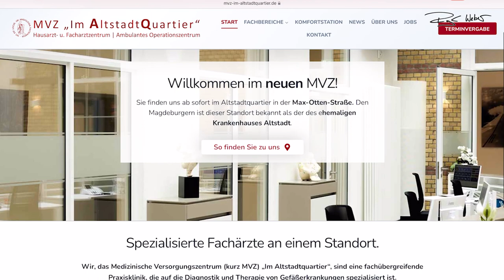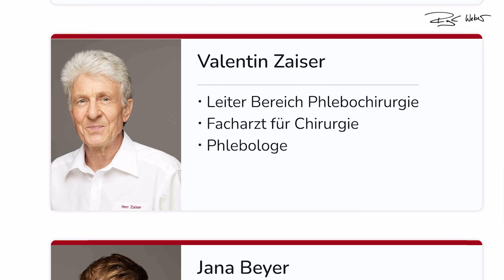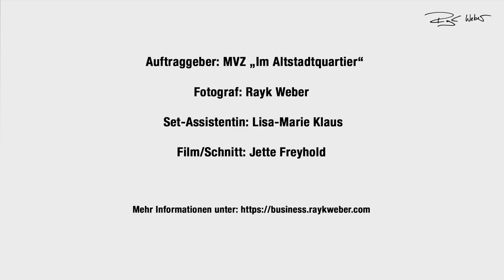Businessportrait der Geschäftsführung des MVZs "Im Altstadtquartier" Magdeburg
Die drei Geschäftsführer aus dem MVZ "Im Altstadtquartier" Magdeburg waren zu Gast in unserem Atelier. Dr. Stephan Dalicho, Uwe Joneck und Dr. Carl Meissner haben gemeinsam mit dem Rayk-Weber-Team aktuelle Businessportraits für ihre Öffentlichkeitsarbeit erstellen lassen.
Im Film erzählen über das Thema Sichtbarkeit, Anwendungen von Fotos und geben Feedback zur gemeinsamen Arbeit im Atelier.